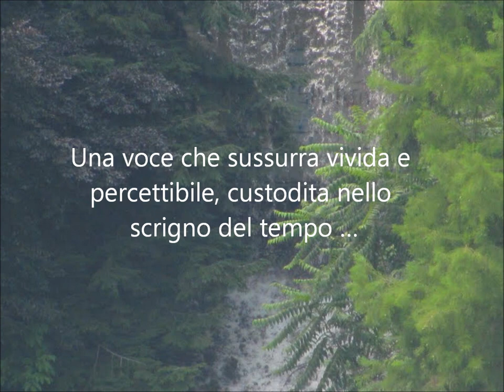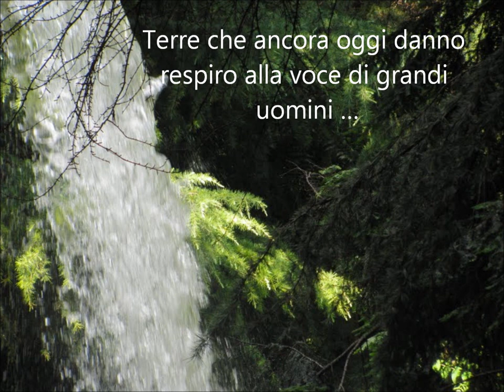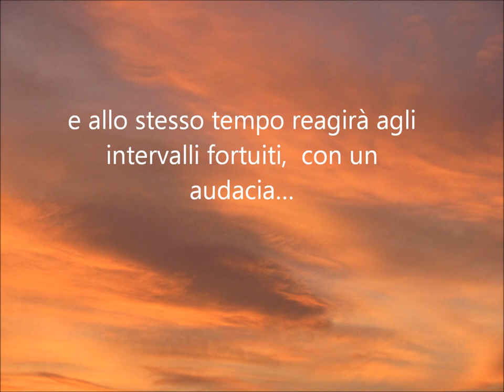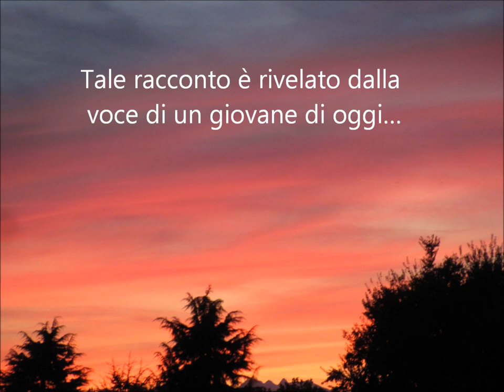LIBRO...WALLA WALLA PICCOLO FIUME 2.wmv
LIBRO " WALLA WALLA  PICCOLO FIUME "

FOTO E VIDEO DELL'AUTORE

MARISA POLATO